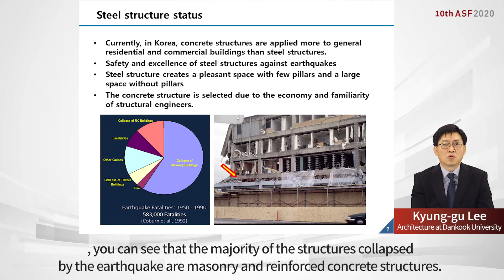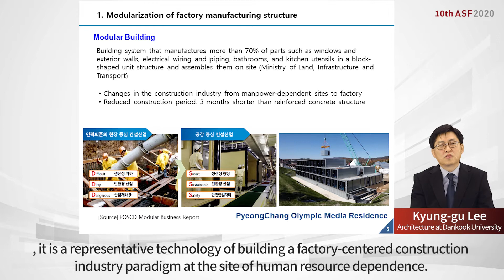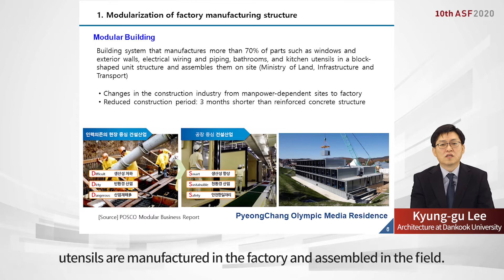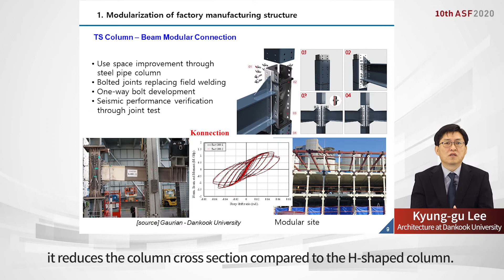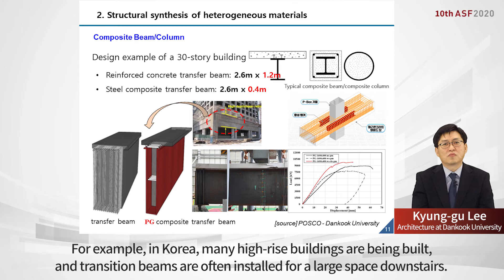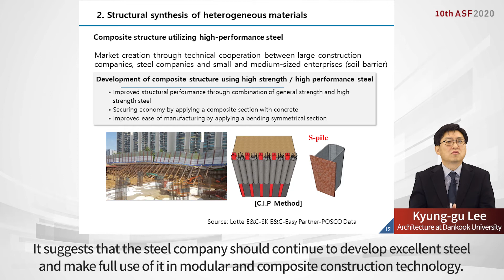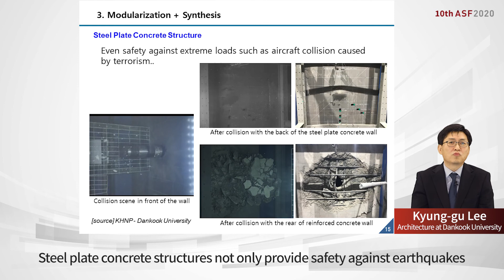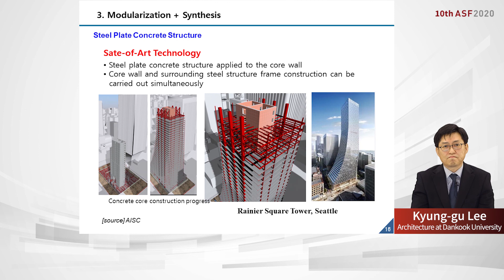[10th Asia Steel Forum 2020] Steel Structure Technology Change and Prospect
Session 4. Raw materials and steel technology after COVID-19

Steel Structure Technology Change and Prospect
Kyung-gu Lee, Professor of architecture at Dankook University